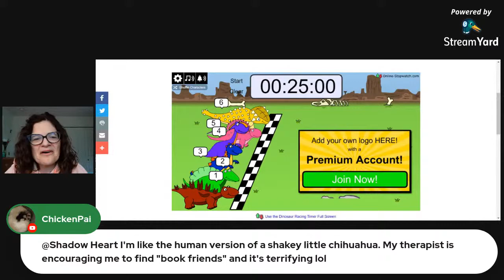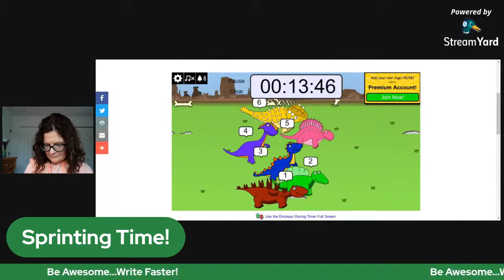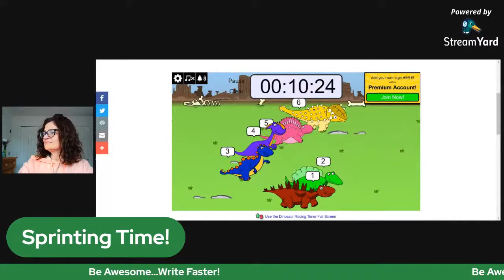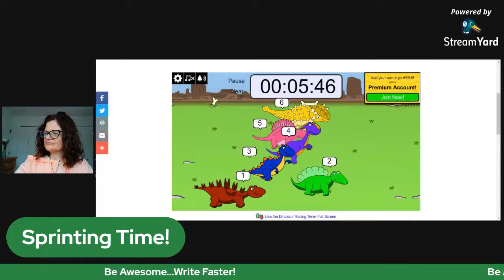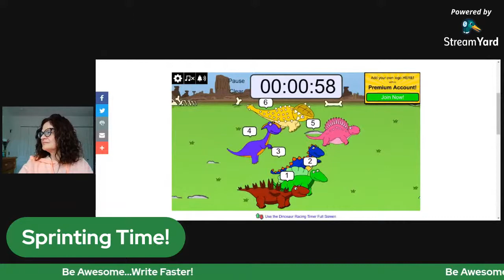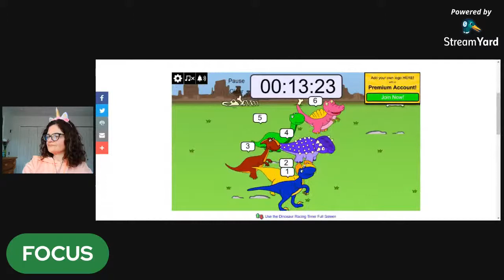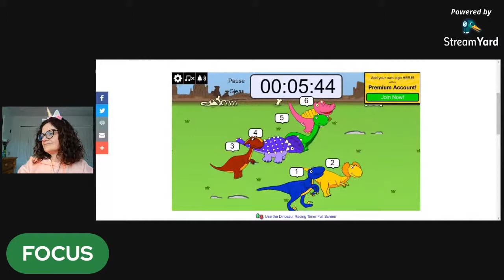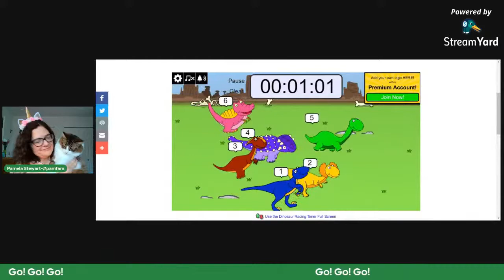Write with Me! Anniversary Edition-One Year of Live Streaming with the Pamfam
Join the pamfam and get your 'write on' as we do some unicorn sprints and hand out motivation like ice cream cones on a summer's day. Complete your Campnanowrimo project word count, plot your next epic, or just get your reading in. Sprinting is for EVERYONE!